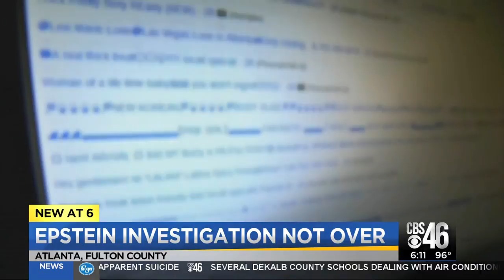Epstein investigation is not over